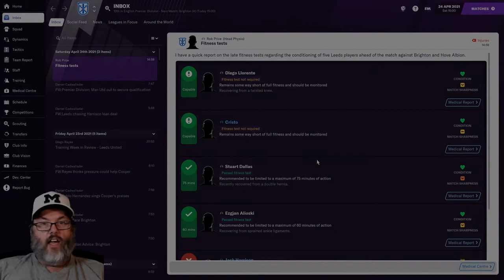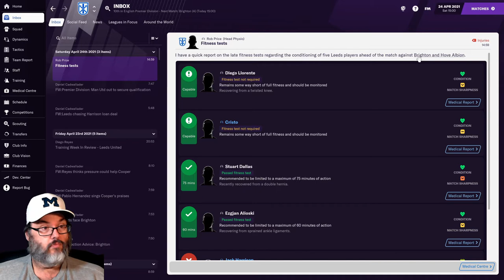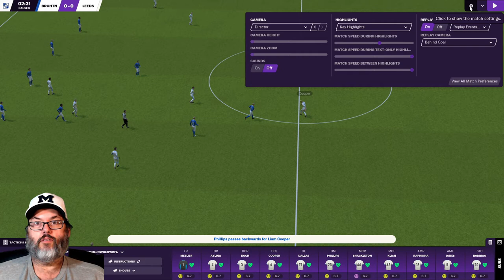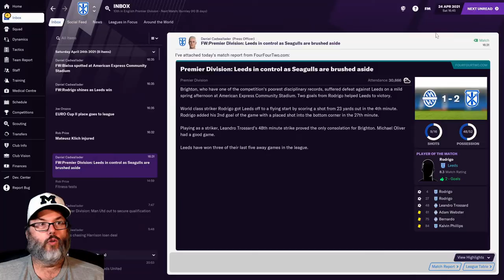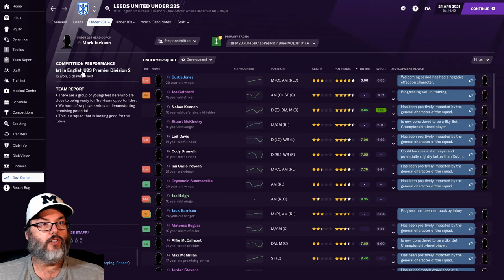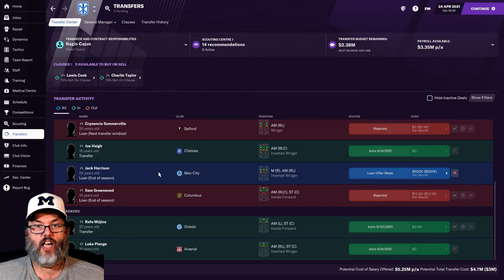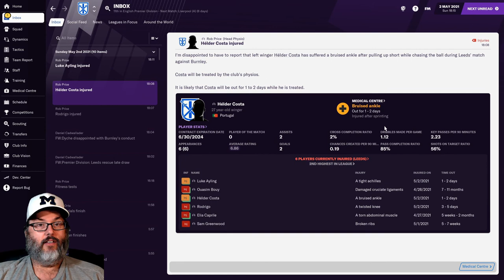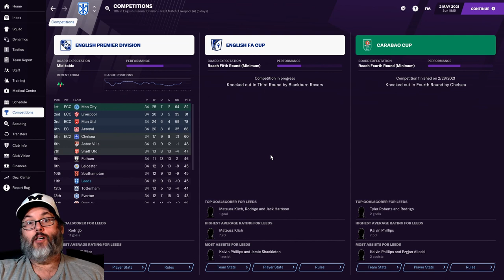NAILBITER - FM21 BETA/LEEDS UNITED - STAYING UP - Ep. 7